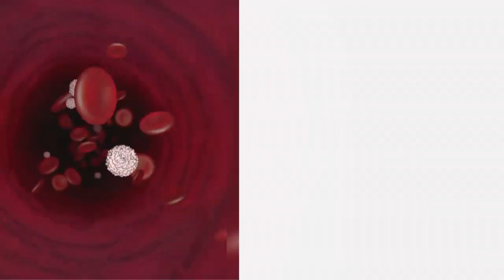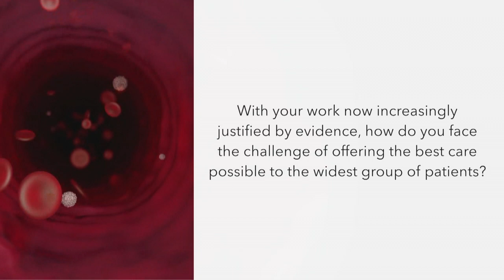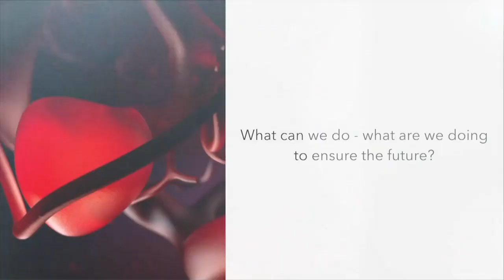Interventional neuroradiology: Where we are today, where we want to be tomorrow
A pioneer in our field, M.E. Mawad looks at the history of our profession, where we have arrived today, and what we are beginning to do – and need to focus on – in order to continue to advance. Watch now.

This video was filmed at LINNC Paris 2017. You can find more videos from this meeting